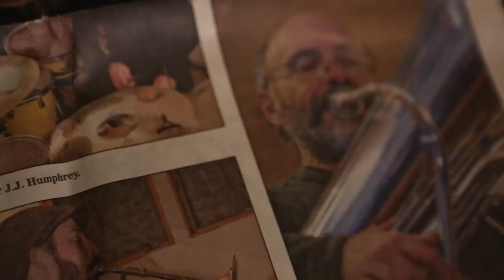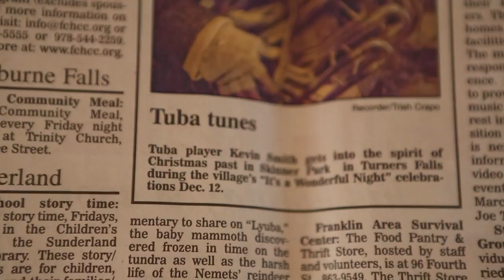Interview with Kevin Smith (a.k.a. "Tubalove")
A truly enjoyable video interview. Such a great experience getting to know this amazing man and learn more about his unique tuba-playing passion.

To view more of my work!